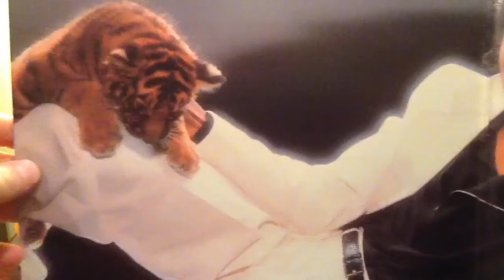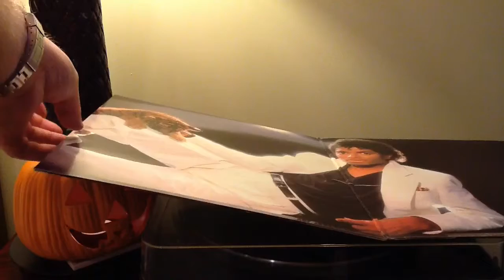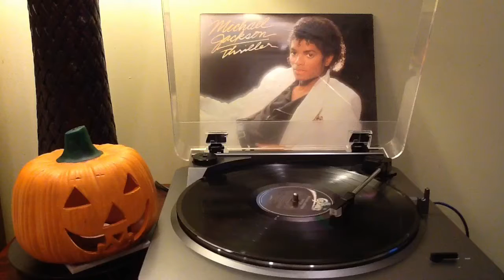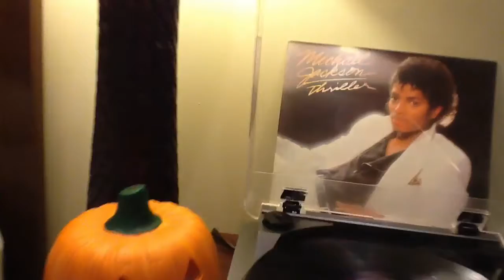Michael Jackson - Thriller (Vinyl)